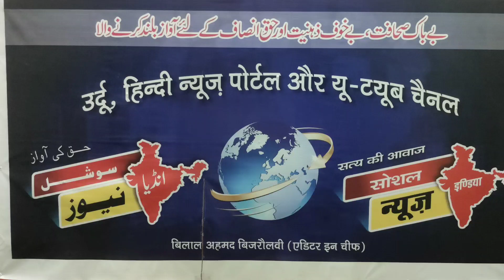نائب گورنر نے استعفیٰ دیا Anil bejal Delhi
दिल्ली के उपराज्यपाल ने इस्तीफा दिया